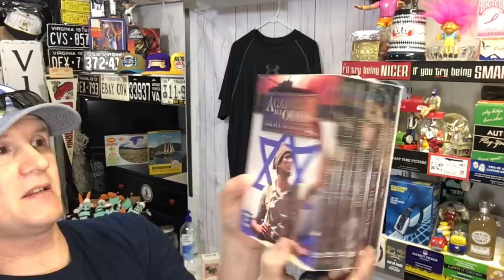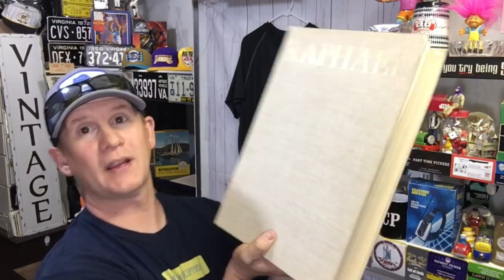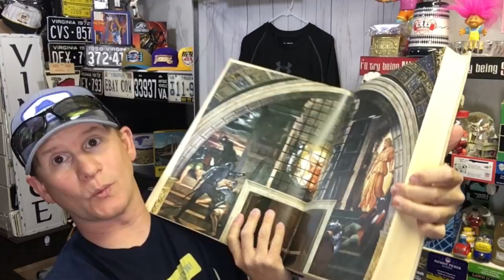Huge $200 Dollar Sale not on eBay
36 rolls of tape
36 rolls of tape
440 lbs scale from Accuteck
500 4x8 Craft Bubble Mailers
8x6x4 Boxes
10x7x5 Box Hats That Need Extra Space
4x4x6 Boxes
4X4X4 boxes